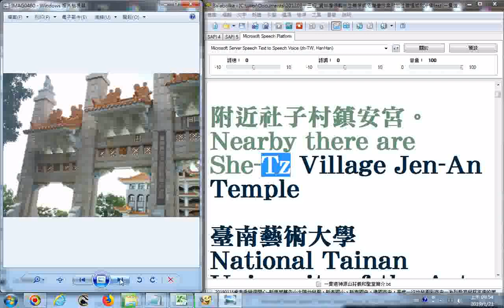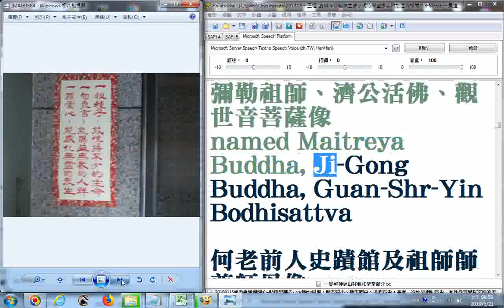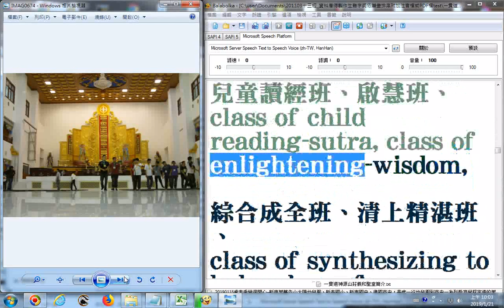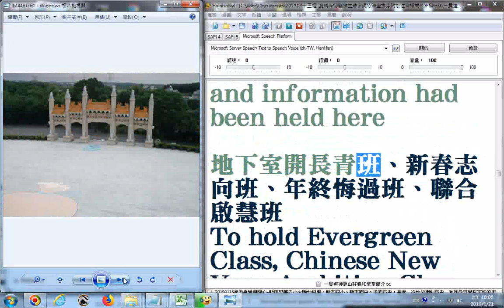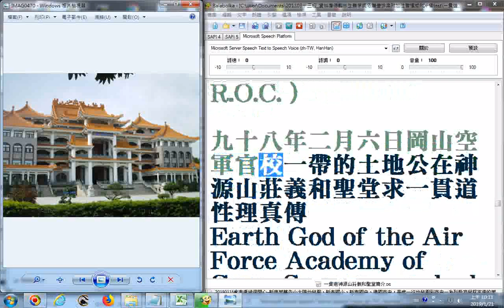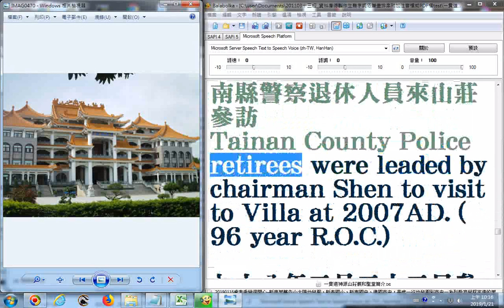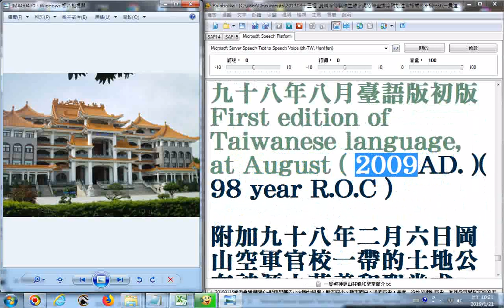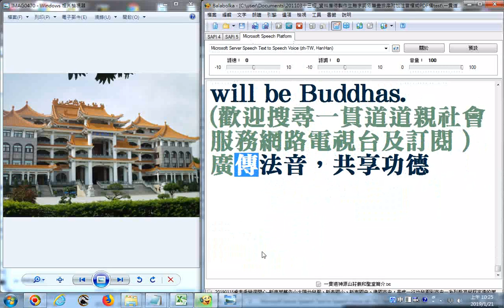20130819G 20170924神源山莊義和聖堂簡介影片字幕中英對照版初版未定版 拼音採用國音第一式 待請陳彥宏前賢及其外國朋友訂正 20190121利用balaboka程式讀唸中英文利用WME